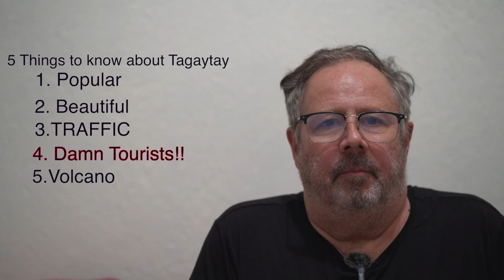5 things to know about Tagatay before you move here !!!!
The good,
the bad,
the ugly about moving here in Tagaytay !